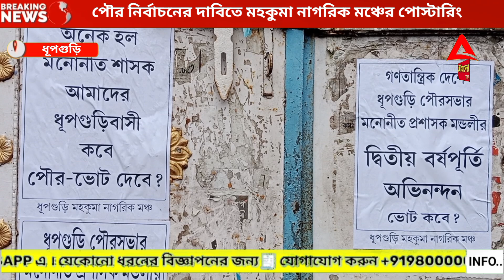পৌর নির্বাচনের দাবিতে মহকুমা নাগরিক মঞ্চের পোস্টারিং